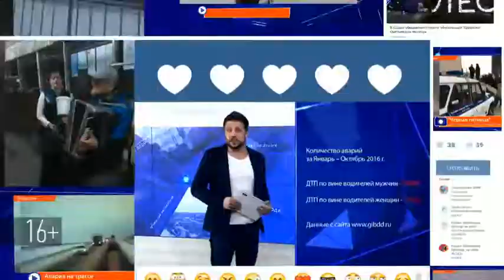В Нижнекамске прошел зональный этап фестиваля «Наше время – Безнен заман»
Фестиваль проходит в Татарстане с 2013 года. Он стал эффективной площадкой для развития творческого потенциала молодежи, обмена опытом, получения новых знаний. На зональном этапе Мамадыш представила команда отдела образования.